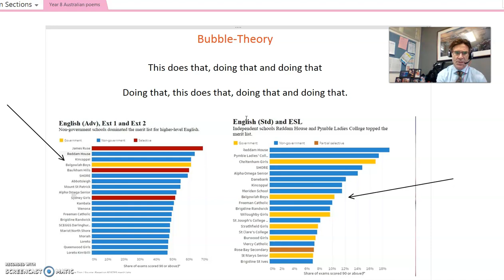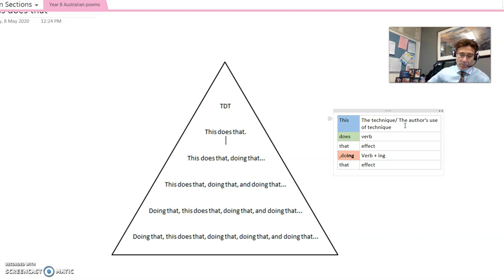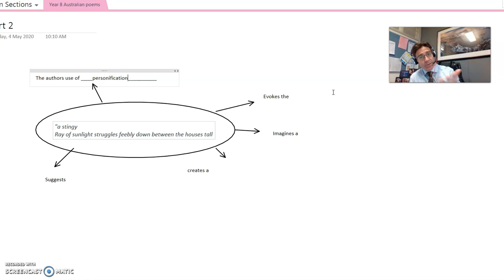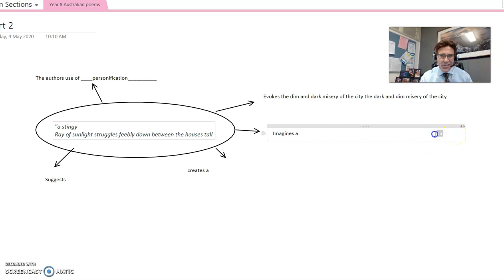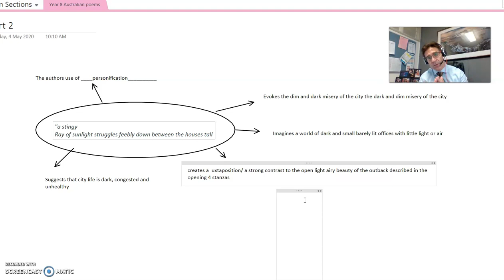Seldon Method: Teaching HSC English @ Balgowlah Boys Campus Part 1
Part 1 introduction to "Seldon Method: Bubble Theory" , a simple and explicit methodology to teaching HSC English

This was put together during Covid to inform parents of the process we use at Bally.  Apologies for technical awkwardness in advance.